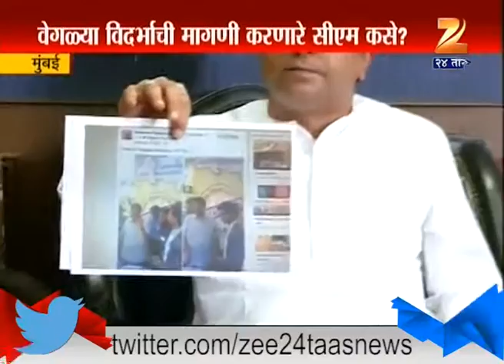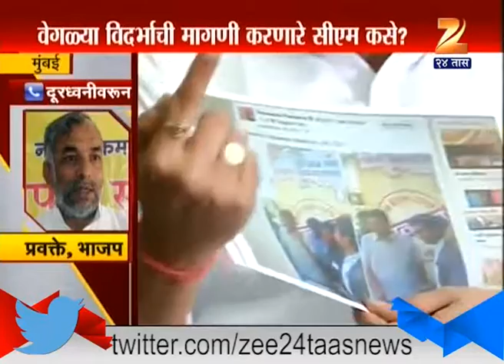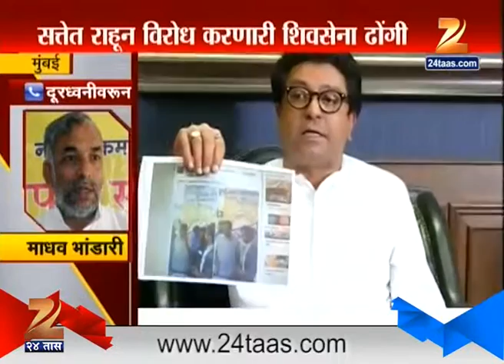Mumbai | MNS Raj Thackeray On CM Devedra Fadanvis